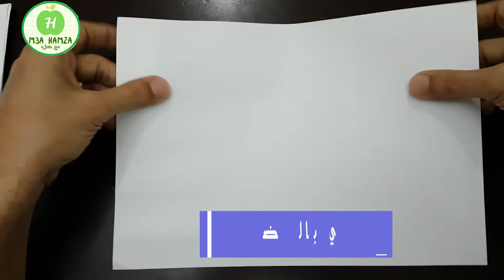طريقة صنع ضفدع يقفز اوريجامي من الورق اوريغامي ورقي How To Make a Paper Jumping Frog Easy Origami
طريقة صنع ضفدع يقفز اوريجامي ولعبة الحظ اوريغامي قارب
 How To Make a Paper Jumping Frog  Easy Origami
فيديوهات سابقه من هنا :
تحدي اكواب الحظ l مع أكواب الحظ الغامضة - تحدي الأكواب الغامضه مع حمزهcups game -Cuphead - m3a hamza
Games For Family Get Together- Do you want to challenge Moments Guess who beats Hamza to challenge

لو عندك اي اقتراحات اترك تعليق